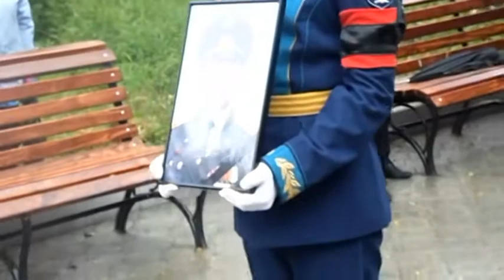СТИМ ТВ 239-й выпуск. Похороны Хлюпина Д.Р.